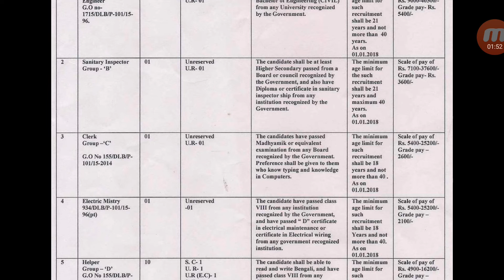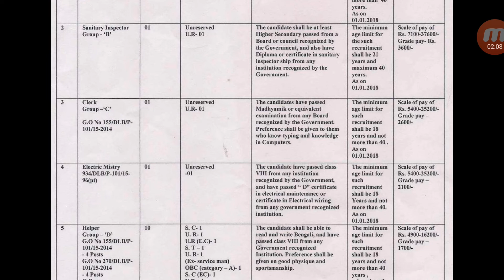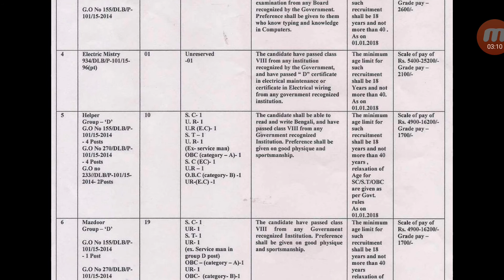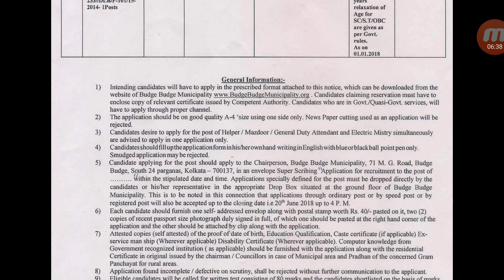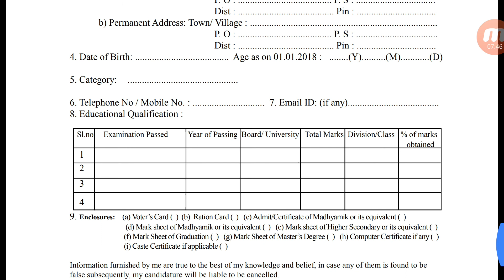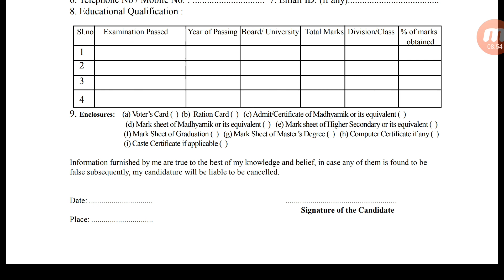Budge Budge municipality VACANCY || 8,10,12, engineering candidates are eligible